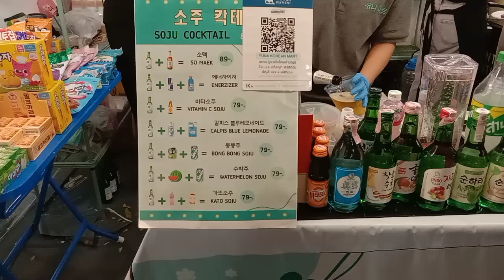จิบโซจูXเบียร์สิงห์เบาๆ ท้าลมหนาว